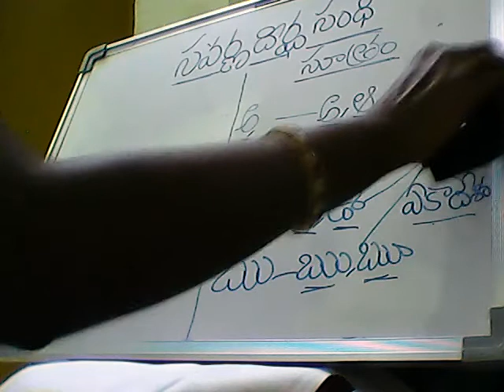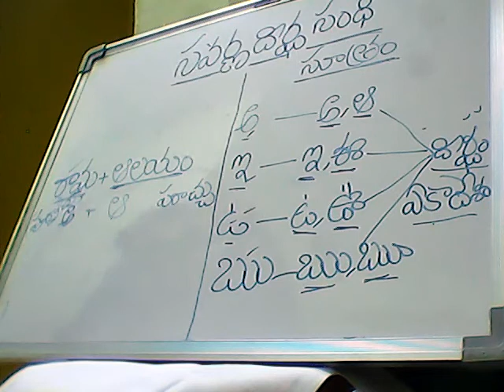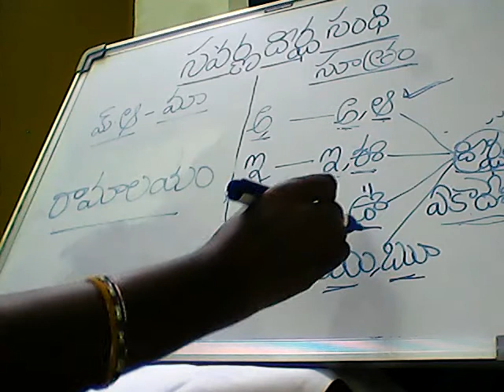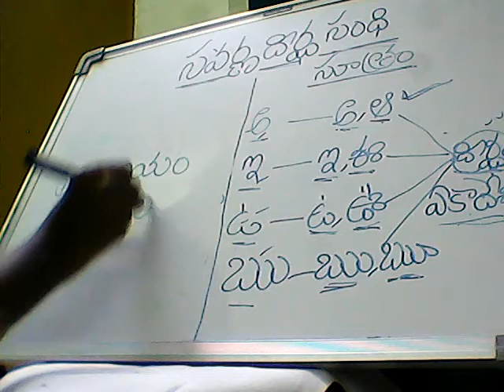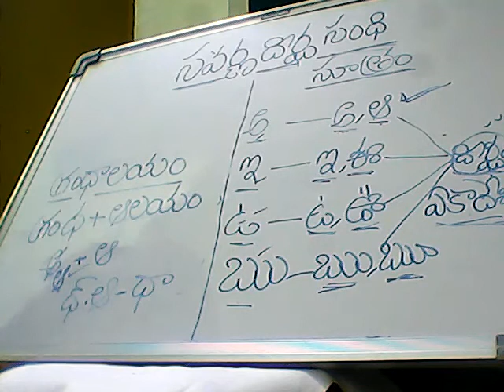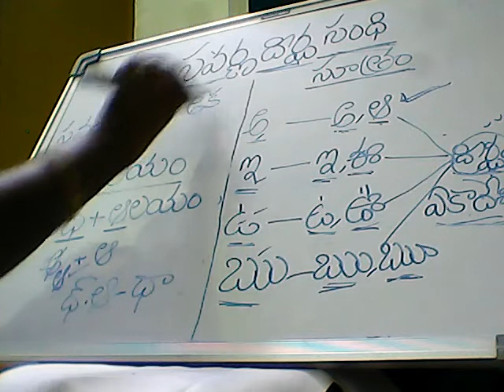సవర్ణదీర్ఘ సంధి - తెలుగు వ్యాకరణం